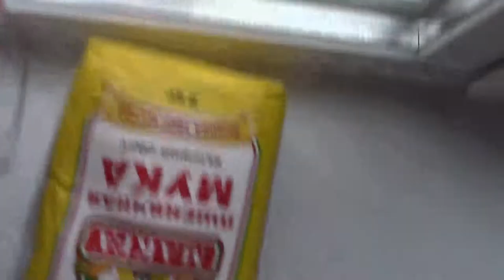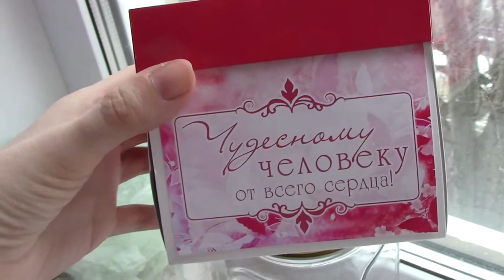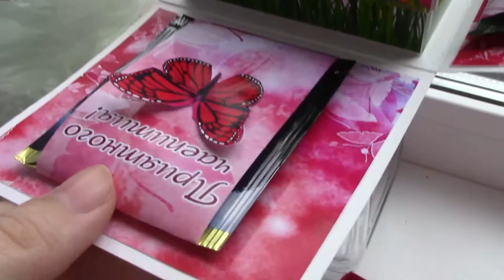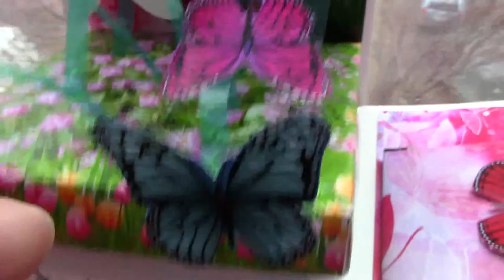Art Manij VLOG Утренняя пробка + повесила шторы + игра на сушилки